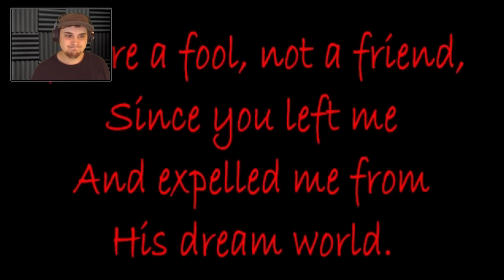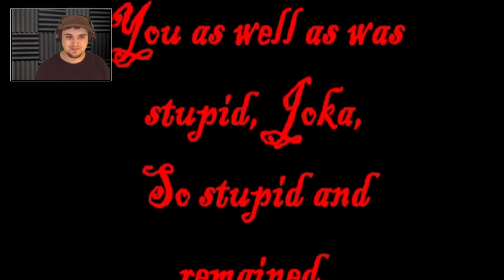THESE EXE GAMES ARE SO TERRIFYING YOU WILL REGRET WATCHING THEM BECAUSE THEY ARE SO BAD!!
Please enjoy this collection of scary exe games featuring Klonoa, Freddy Fazbear, Sonic.exe and Mario.exe.